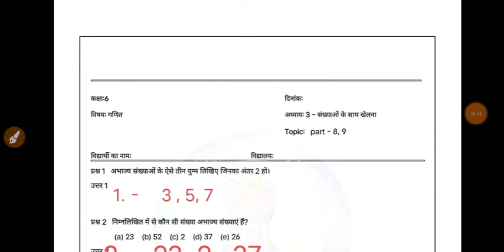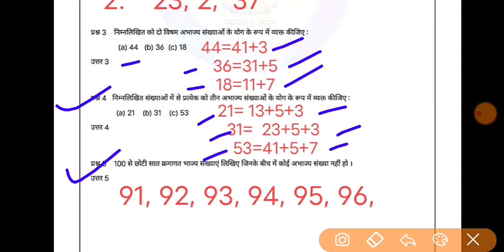Class 6 Maths ch3 गणित संख्याओं के साथ खेलना Homework/Grahkarya 12/10/2021|Smile 3.0 class6 Homework